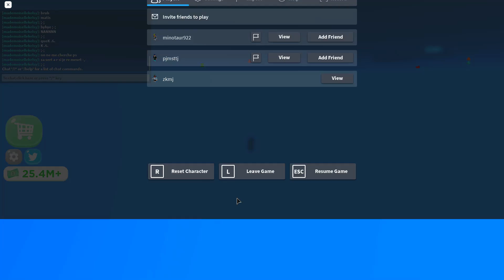Roblox 💯[NEW CODE]💯 ✈Airport Tycoon!✈